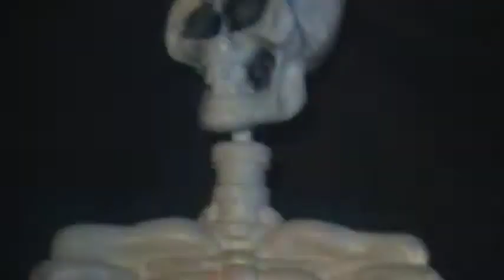Whitney Paige's Halloween Show at the Rainbow Lounge pt. 11 (Celeste Martinez)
Whitney Paige's Sunday Night Drag Show at the Rainbow Lounge on Halloween 2010. Performing is Celeste Martinez